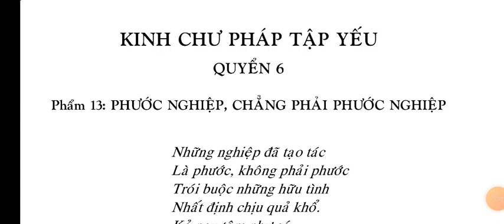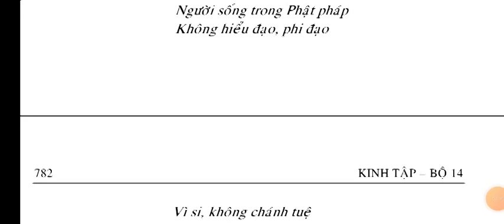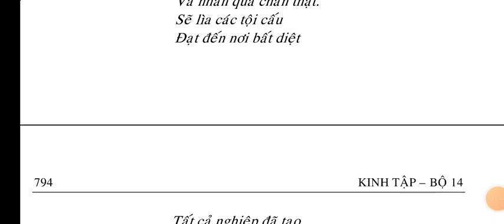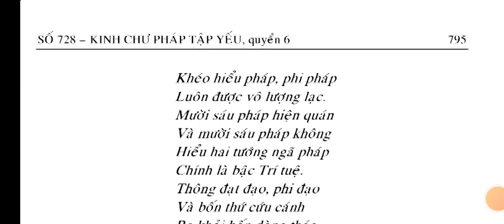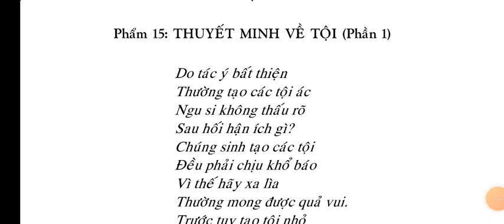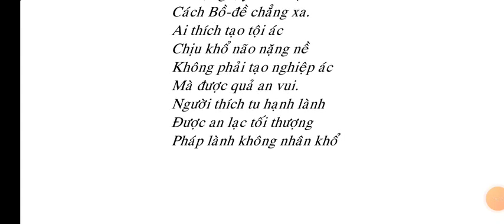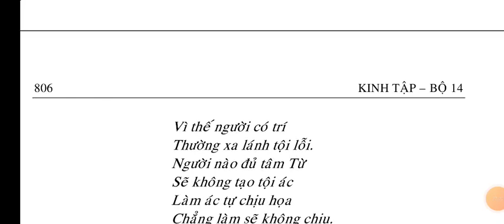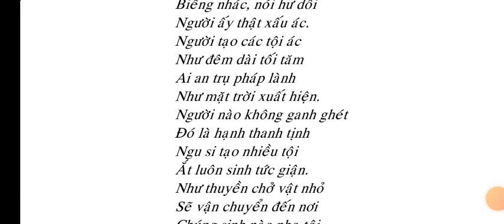Kinh Chư Pháp Tập Yếu quyển 6